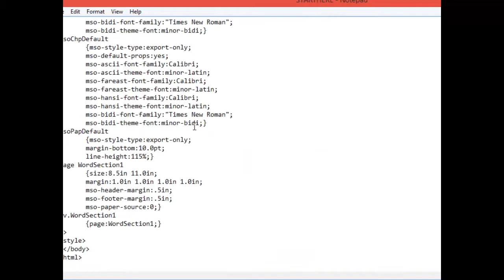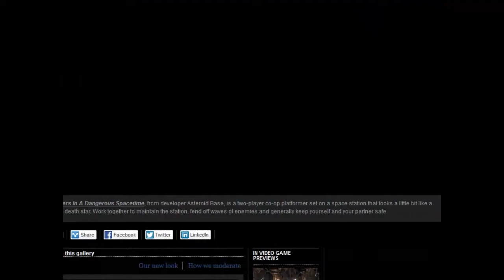The Apartment Plays - Goblet Grotto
This is a game we never honestly expected we'd upload. However the legacy of this game continues to live on in all our journeys. Watch the game that almost made The Apartment close it's doors forever. Are over exaggerating, or is the game truly that bad? Tune in and find out!

The Roommates struggling their way through this are:
Rusty and Billy